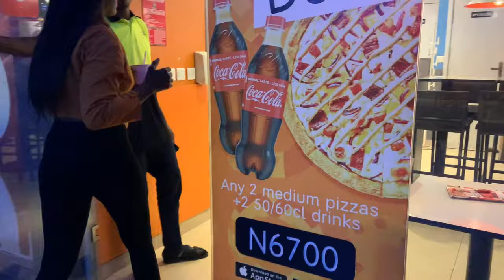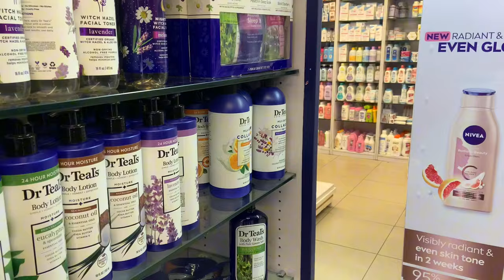A week in my life(my first YouTube video)|Running errands,Halloween party,lashes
A week in my life (my first YouTube video)

GET YOUR LASHES DONE- @browandlashhaven